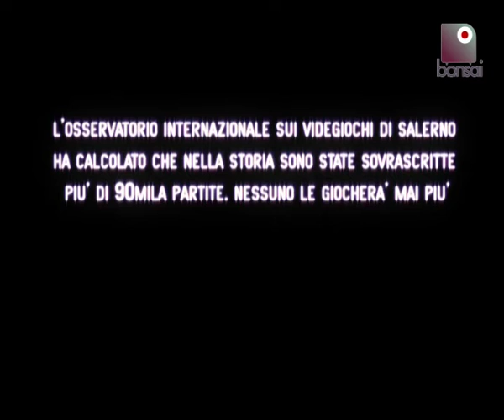Pong 01x06: "L'ipnodemone che non c'è" - Bonsai TV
Pong, la sit-com di Bonsai TV dal cuore nerd in streaming su